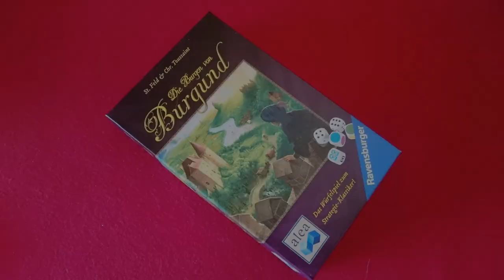Zamki Burgundii - wersja kościana